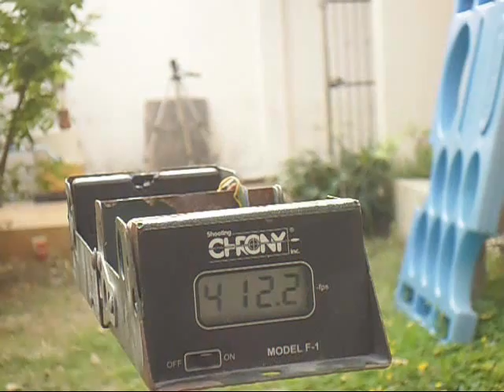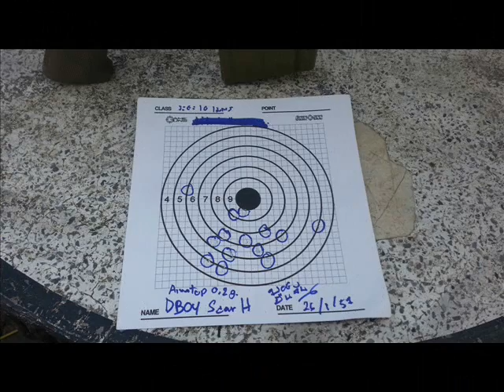Review DBOY BY-805T Scar-h Thai Sound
ทดสอบยิง Dboy BY-805T Scar-h
ออกตัวครับว่ายิงไม่แม่น อีกอย่าง Clip นี้ยังไม่ใช่ Full HD บังเอิญงบน้อย ไม่มีเงินซื้อกล้อง และเครื่องคอมประสิทธิภาพสูงๆ มาใช้ในการตัดต่อ Clip จึงขออภัยมา ณ.ที่นี้ด้วยครับ
เข้ามา Follow ตามข่าวสารกันได้ครับ